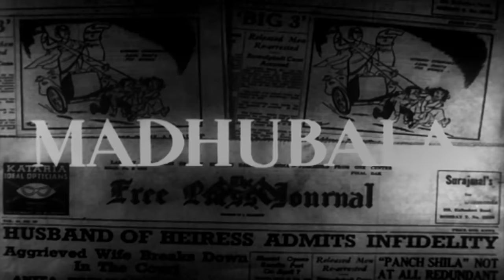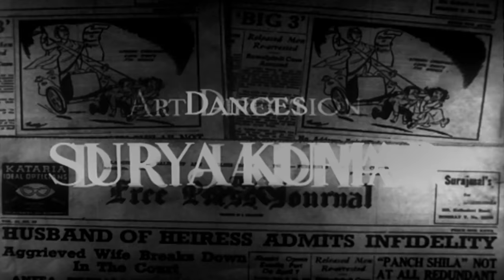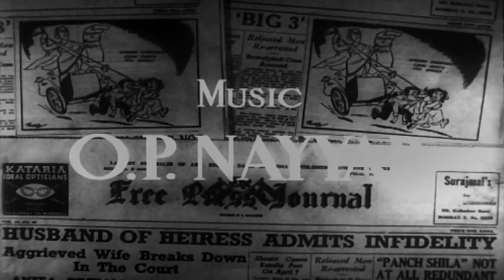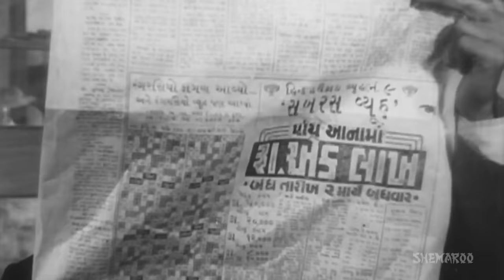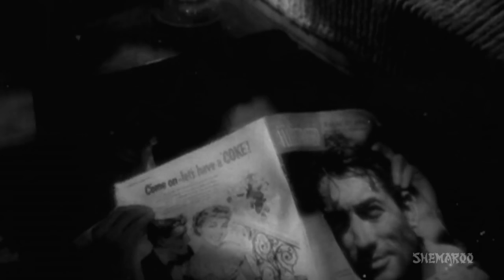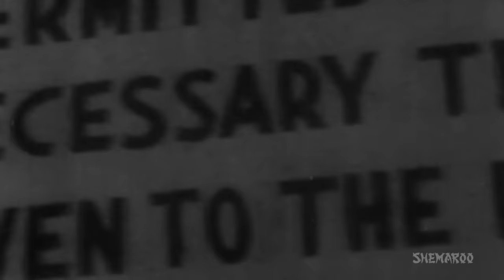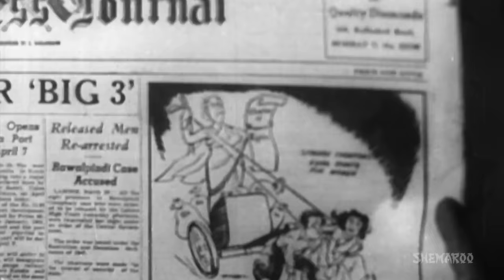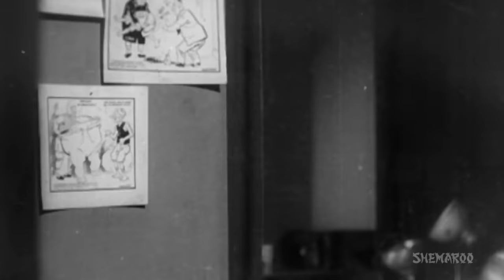Mr & Mrs 55 {HD} - Guru Dutt - Madhubala - Johnny Walker - Comedy Movies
Anita, a wealthy and westernized heiress is controlled by her feminist aunt, Sita Devi who doesn't want Anita to get married. When Sita Devi's brother passes away, he leaves behind a vaste fortune to be paid to Anita. The only condition is that she must be married in order to inherit it. Sita Devi then hires an unemployed artist, Preetam Kumar, to be a temporary groom for Anita, for a few months, and then divorce each other. However, after marriage, story observes unexpected twists and turns. Will Sita Devi's plan work? Will Anita and Preetam be together forever? Watch this fun filled movie and enjoy your time.

YOR: 1955
Star Cast – Guru Dutt, Madhubala, Lalita Pawar, Johnny Walker
Cinematographer – V K Murthy
Story – Abrar Alvi
Dialogues – Abrar Alvi
Editor – Y G Chawhan